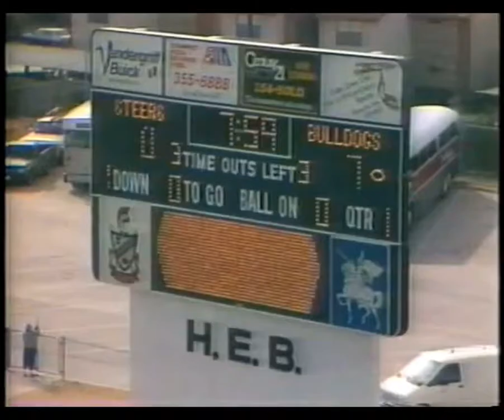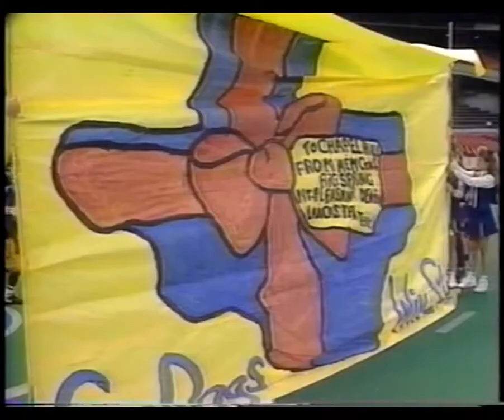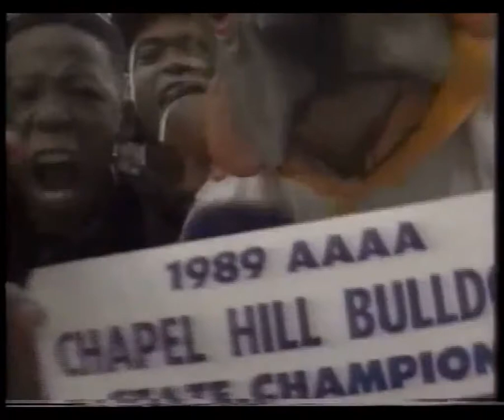Chapel Hill State Championship 1989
This is a broadcast from the sports news in East Texas. The Chapel hill Bulldogs went to the State Championship in 1989! A time in East Texas history not forgotten.